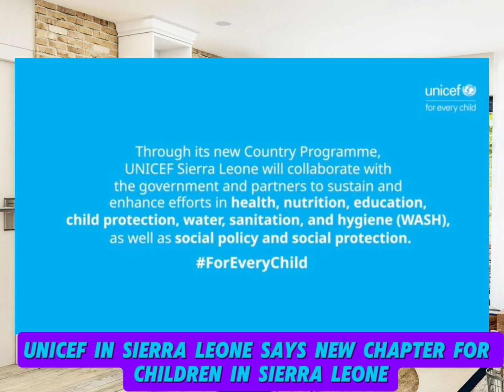UNICEF IN SIERRA LEONE SAYS NEW CHAPTER FOR CHILDREN IN SIERRA LEONE'S